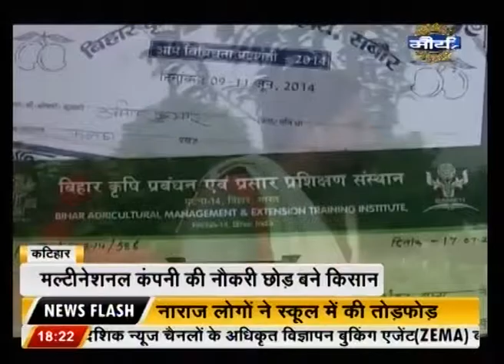Analysis of Crime Rate in Bihar and Jharkhand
Watch Analysis of Crime Rate in Bihar and Jharkhand in this special episode.